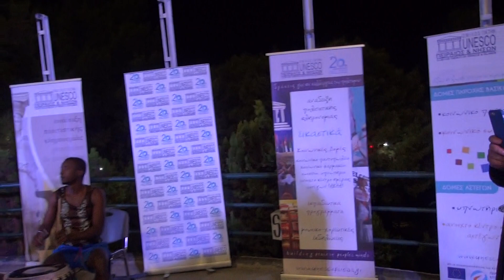VIDEO,UNESCO FESTIVAL ΠΕΝΤΕ ΗΠΕΙΡΩΝ 1 9 2018 025